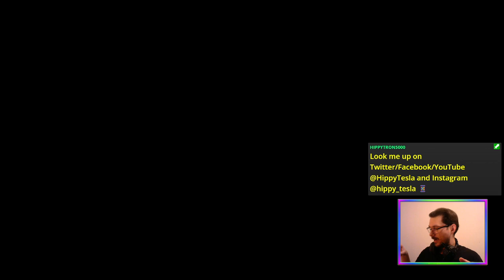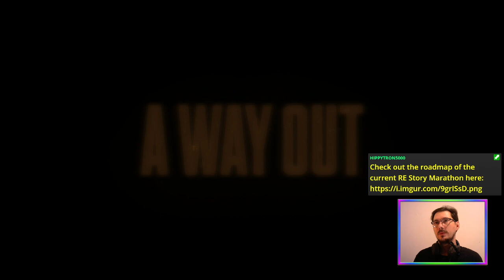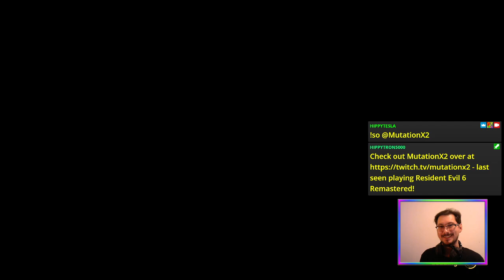E01 Two of Us (Couch Wednesdays) | A Way Out [XONE]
Starting a new CouchWednesdays game: AWayOut for XboxOne in co-op with Sasha 🚨

Featuring Prison Break: The Prequel.